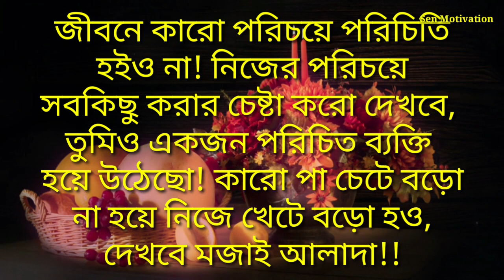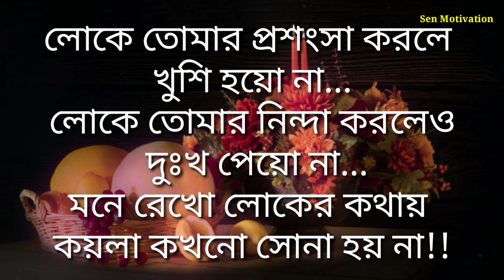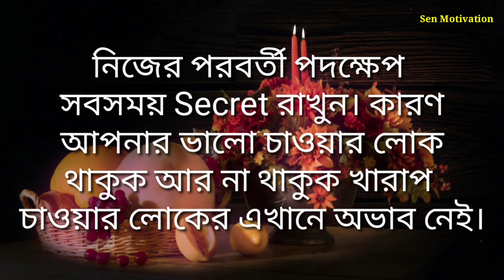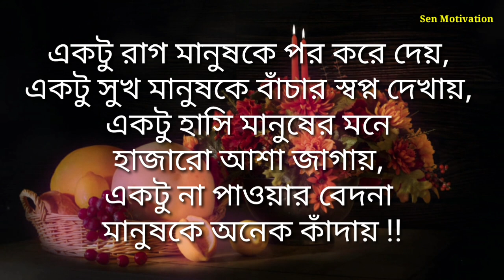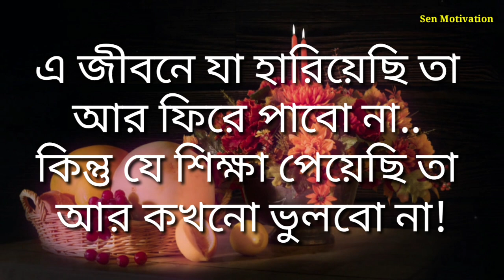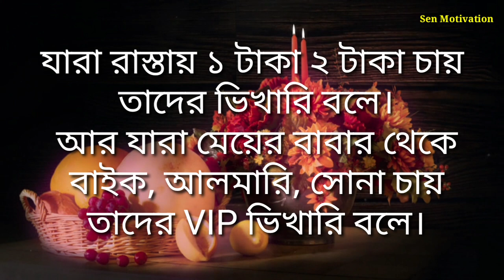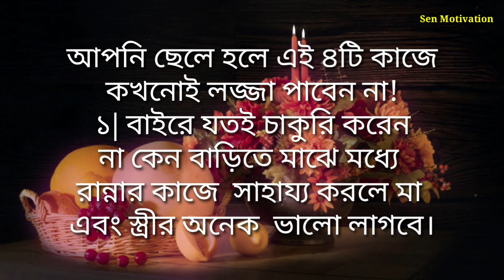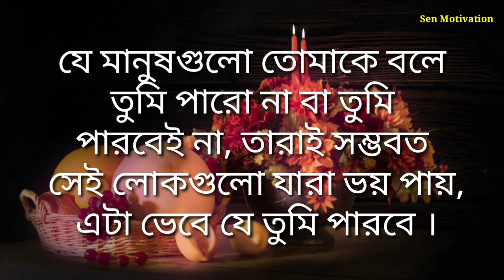Heart Touching Motivational Quotes | Emotional Quotes in Bangla | ছেলেরা এই ৪ টি কাজে লজ্জা পাবেন না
Bangla Quotes
motivational video
Quotes In Bangla
Powerful Heart Touching Quotes bangla
Best Quotes In Bangla
Life Changing Speech Bangla